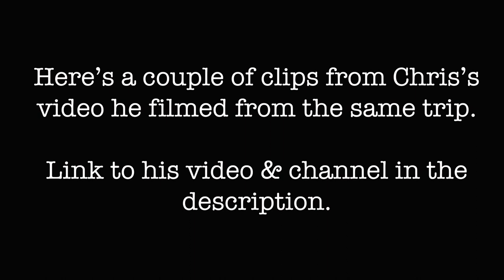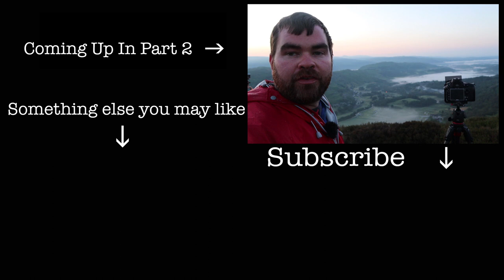Wild Camping & Landscape Photography With Chris Gouge In The Lake Distict (Part 1)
Location: Lingmoor Fell, Landale Valley, Lake District National Park, Cumbria

Photography and Video Equipment:

Nikon 24-70mm f2.8 Lens
Nikon 70-200mm f2.8 Lens
Fujifilm x100T Camera
DJI Mavic Pro
Manfrotto 190 Go Carbon Fibre Tripod
Manfrotto XPRO Ball Head (MHXPRO-BHQ6)
3 Legged Thing (Brian) Tripod
Canon M50
Rode Lav Mic
Rode Micro
i Phone 7 (for audio recording and drone camera control)
Lee ND Graduated Filters
Lee Polariser

Miscellaneous Equipment:

Life Systems Mountain First Aid Kit
LED Lenser MH10 Head-torch
Leatherman Charge With Bit Drivers
Berghaus Hydrator
Juice USB Power Pack
Ordnance Survey Explorer Map
Rectar Compass
Spare Batteries

Camping Equipment:
Wild Country Zephyros 2
Thermarest XNeo Lite
Vango Ultralite 900 Sleeping Bag
Jet Boil Camping Stove
Osprey Aether 70 Backpack

Camera Settings:

First Image: Valley View

Aperture: f10
Shutter Speed: 1/5 of a second
ISO: 100
White Balance: Auto
Exposure Compensation: None
Filter: Lee 3 stop (0.9) ND Soft Edge Grad Filter
   Lee 2 stop (0.6) ND Soft Edge Grad Filter
   Lee Landscape Polariser

Editing:

Photo Editing: Adobe Photoshopping CS6
Film Editing: Adobe Premier Elements

Heartbeats by David Björk feat Anja Crafoord

Yellow Moon by Sebastian Forslund feat. Judith Rindeskog

We Did Nothing Wrong by Sebastian Forslund feat. Sousa Perth